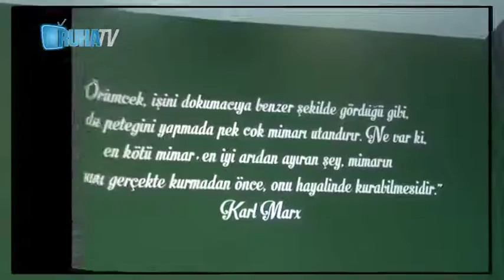PASTEL DESİGN 1. YAŞINI KUTLADI